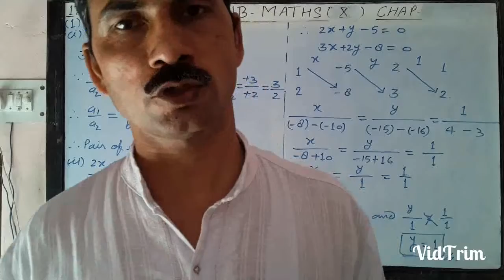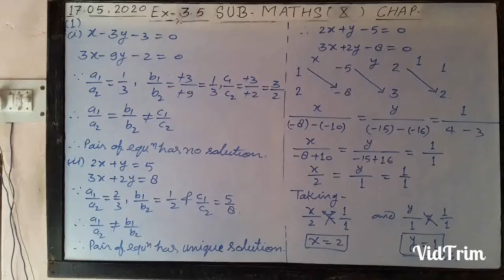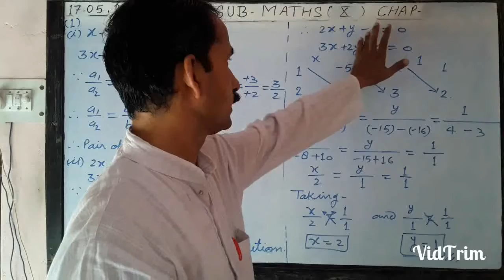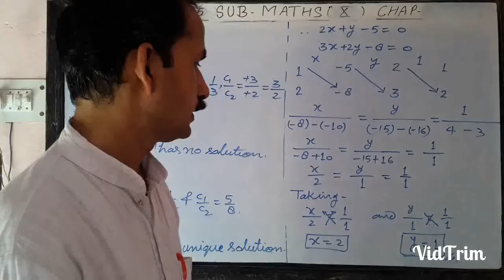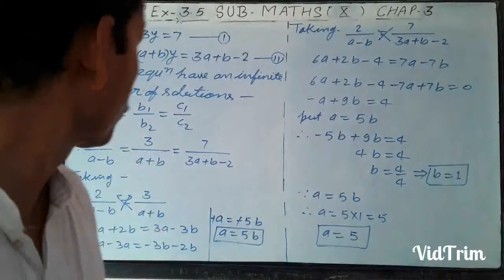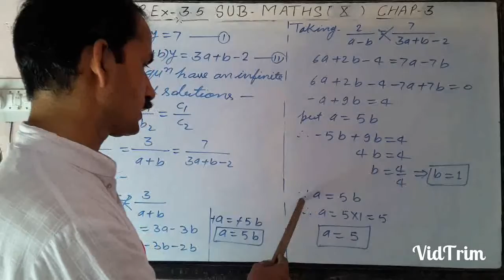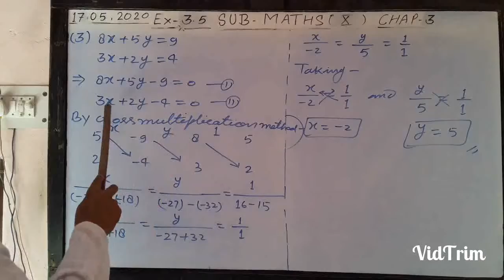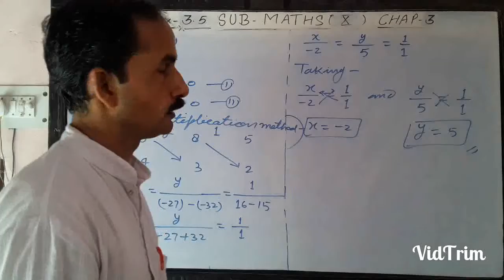NCERT_MATHS_CLASS_10thEx_3.5 Q_1_2_3